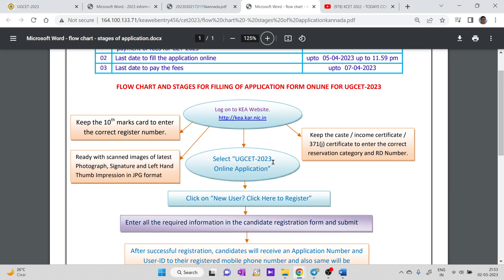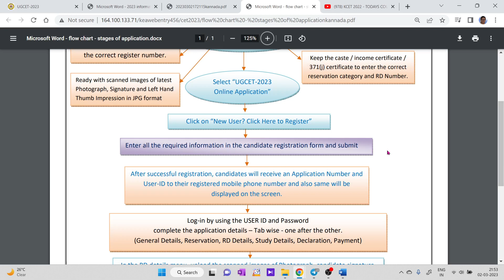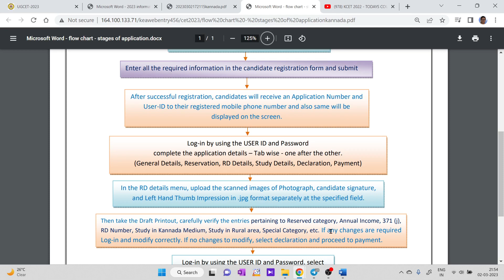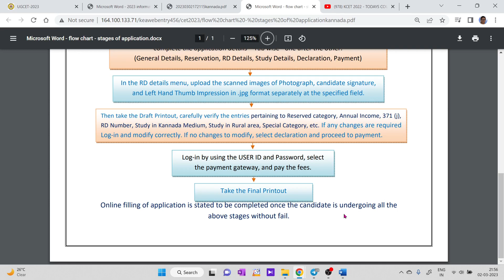KCET 2023 - FLOW CHART FOR ONLINE FILLING OF APPLICATION FORM / UNDERSTAND THIS AND CONTINUE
1. COORDINATION COMPOUNDS L-1  CLASS 12 NEET | CHEMTONICS # 3 | |JEE|CET| SYNOPSIS FOR NEET, JEE AND KCET

3. How to see HYBRIDISATION OF ANY central element. Very important concept for CET, NEET AND JEE EXAMS

5. ALCOHOLS, PHENOLS AND ETHERS I CLASS 12 I II PUC I SUPER 10 SERIES I KCET AND NEET I previous year PAPER SOLVED